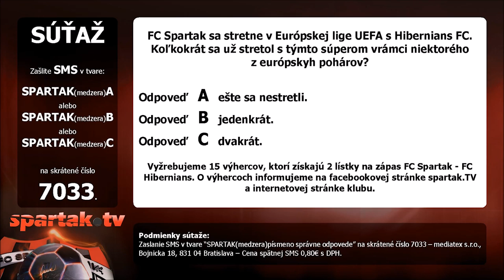Hibernians - Súťaž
spartak.tv 2014